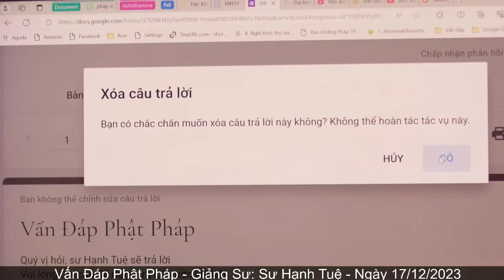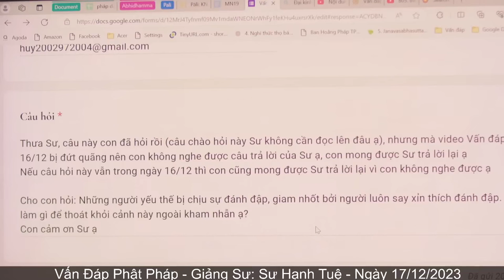2690. Làm sao khi bị người khác hành hạ?